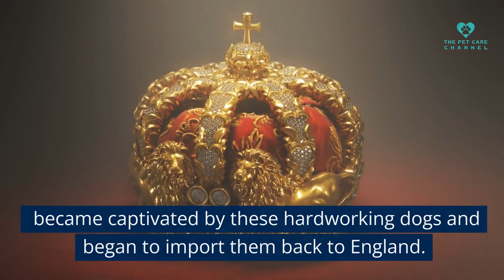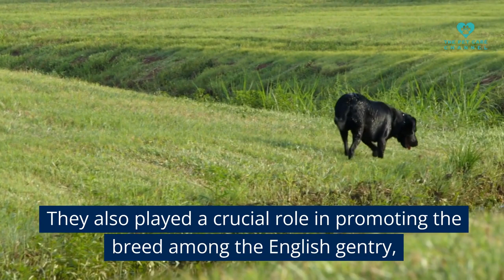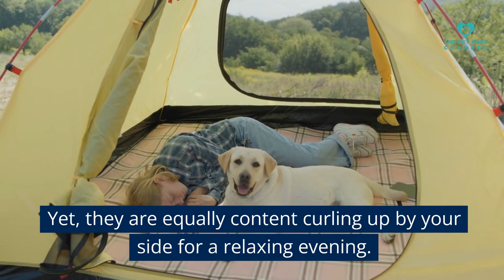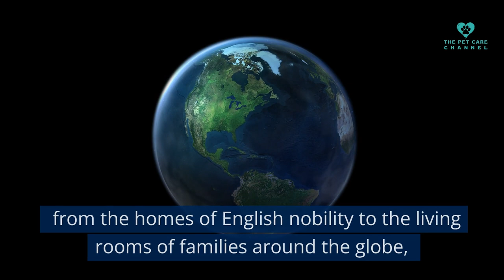Unlocking the captivating past of Labrador Retrievers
The First Yellow Labrador: The first recorded yellow Labrador Retriever, named Ben of Hyde, was born in 1899. Yellow Labs were initially considered undesirable, and it took some time for them to gain acceptance. Today, yellow Labradors are equally popular and cherished.

✔️Labrador Retrievers are one of the most popular dog breeds in the world, known for their friendly and gentle nature. While they don't possess any secret history or stories exclusive to them, Labrador Retrievers have an interesting background and several notable anecdotes associated with them. Let's explore their history and some captivating stories related to these lovable dogs.

⬛History: Labrador Retrievers originated in the 19th century in Newfoundland Canada, where they were initially known as St. John's Water Dogs. They were bred by fishermen to retrieve fish that escaped from nets and to assist in hauling ropes and lines. These dogs had excellent swimming abilities and a natural affinity for water.
During the early 1800s, English nobles visiting Newfoundland noticed the exceptional working abilities and friendly temperament of these dogs. They brought some back to England, where the breed was refined and further developed. The Earl of Amesbury played a significant role in shaping the breed and is often credited with giving them the name "Labrador Retrievers."

⬛For the Labrador Retriever Owner:
1️⃣ The Complete Labrador Handbook: The Essential Guide for New & Prospective Labrador Owners
2️⃣ Labrador Retriever Stemless Wine Glasses (Set of 2) v
3️⃣ Beer Pint Glass Labrador Retriever Collection Gift Set Of 4

🎁Other Great Gifts for the Lab Owner!
👨For Him
👩For Her
🧒For Kids

 ✔️ FOR THE LABRADOR:
- Poop bags
- Portable Dog Bed
- Dog Back Pack
- Dog First Aid Kit
- Elevated Dog Bed
- Portable Dog Crate
- Portable Dog Tie Out
- Portable Dog Fence
- Light Up Dog Collar
- Tie out Dog Stake Anchor
- Travel Dog Bag
- Collapsible Dog Bowls
- Hands Free Dog Running Leash
- Mosquito Repellent for dogs and Cats
- Dog Campfire Smores Treats
- Tick Remover Kit
- Dog Wipes
- Poop Bag Holder and Flashlight
- Dog Paw Cleaner
- Dog Water Bowl Dispenser
- rezip Large Pet Food Storage Bag
- Blue Buffalo Life Protection Formula Dog Food
- Thunders Hirt Anxiety Jacket for Dogs
- PREMIUM CARE Hemp Calming Chews for Dogs, Made in USA, Helps
- Dog Pooper Scooper for Large Dogs, Small & Medium Dogs Heavy-Duty, Metal and
- Aluminum Poop Scoop Set with Dog Anxiety, Separation, - - Barking, Stress Relief

✔️RELEVENT OF THE CONTENT:
The captivating History of Labrador Retrievers, Labrador Retrievers: Secrets and Stories from Centuries Past Revealed, Unlocking the Mysteries of Labrador Retrievers: A Fascinating History Revealed, From Royal Water Dogs to Adorable Lifesavers: The Unbelievable Journey of Labrador Retrievers, Surprising Facts About Labradors: You Won't Believe Number 4!, Labrador Retrievers: The Remarkable Origins and Remarkable Traits of a Canine Icon, Labrador Retrievers: A Journey through Time - Secrets Revealed!, Labrador Retrievers: Masters of Destiny - Surprising Facts Unveiled, The Untold Stories of Labrador Retrievers: Legends from the Past Resurface, Labrador Retrievers: Uncovering Their Astounding Origins and Evolution, Labrador Retrievers: Beyond Cute and Cuddly - Journey into Their Remarkable History, Labrador Retrievers: Mysteries Revealed,  Unlocking the captivating past of Labrador Retrievers, Prepare to Be Amazed!